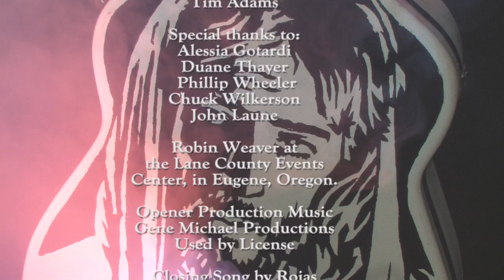"Check HIM Out" 8. Peter with José V. Rojas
"Check HIM Out" 8. Peter with José V. Rojas. Produced by Todd Gessele.